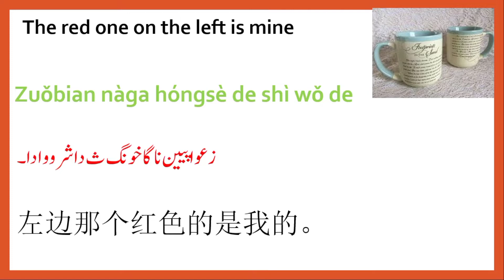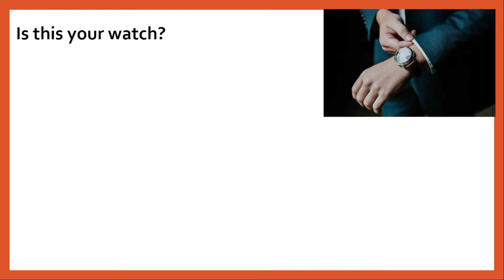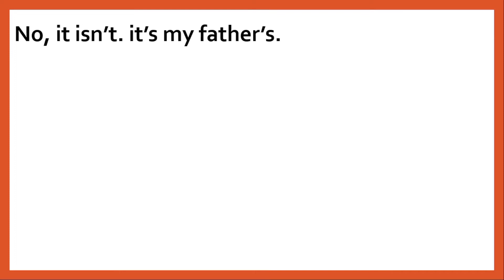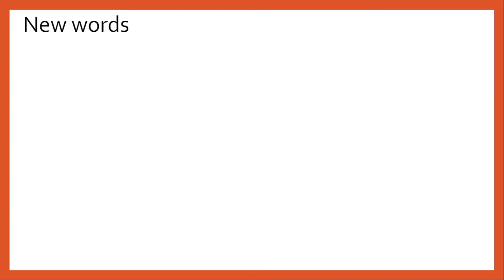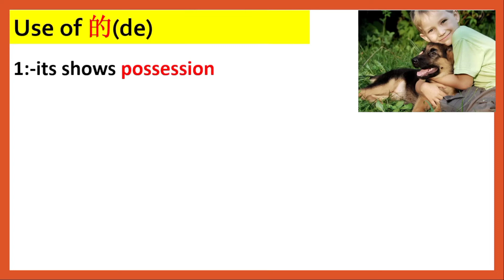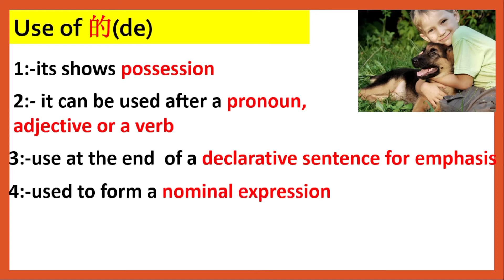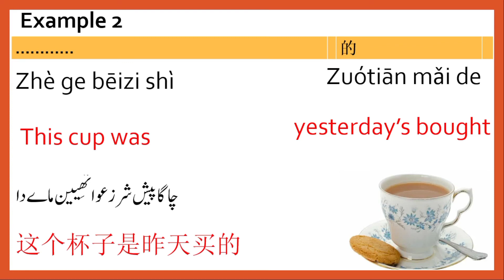HSK level 2 Chapter 3 part 1 with grammar and Urdu pronunciation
the purpose of this video is to give facility for those who are busy and want to learn Chinese language this channel give them an opportunity to learn Chinese anywhere anytime.

you can support me through easypasia or jazcash on this number
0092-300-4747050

for more queries contact e via email